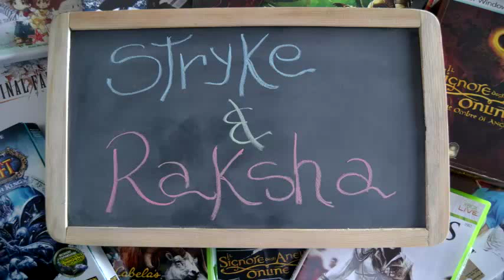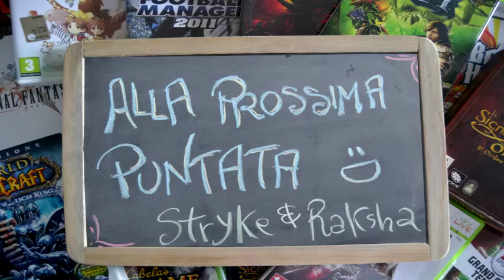Non è un Gioco per Ragazze - Avventurieri - Monster Hunter Freedom Unite PsP